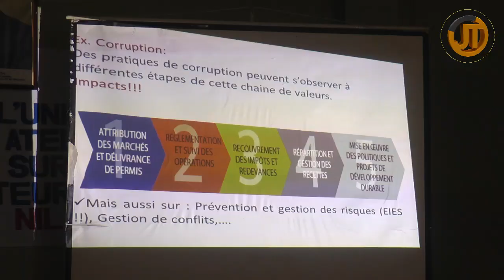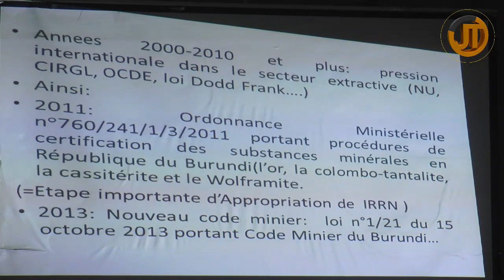Ni kubera iki Igisata c'ubutare kidatanga umwimbu ukwiriye mu Burundi//OLUCOME